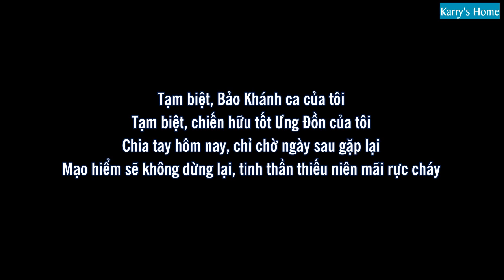[Vietsub] Bảo Khánh ca nói lời từ biệt tới tiểu Bạch, chúc mừng phim đóng máy vui vẻ ~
Vietsub: Nina